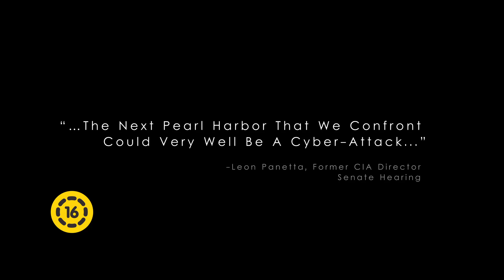BLACKHAT - Szinkronos előzetes (16E)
Forrás: UIP-Duna
A globális kiberbűnözés világában játszódó BLACKHAT egy eltávozásra engedett elítélt sorsát követi nyomon, aki amerikai és kínai társaival egy magas szintű kiberbűnözői hálózatot üldöz Chicagótól Los Angelesig, Hongkongtól Dzsakartáig.